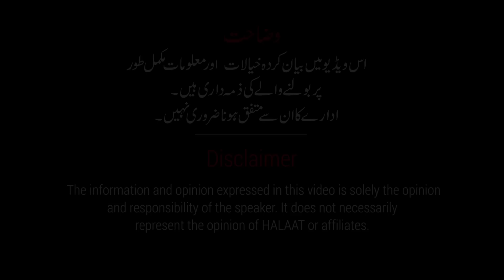زرتاج گل نے اپنے حلقے کو بھی ناراض کردیا۔ جانیے حبیب اکرم کی زبانی | Zartaj Gull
بہن کی نیکٹا میں تعیناتی کے لیے سفارش نے زرتاج گل کو کیا کیا نقصان پہنچایا ہے؟ جانیے سینئر صحافی حبیب اکرم سے